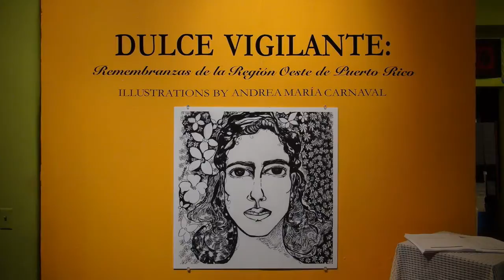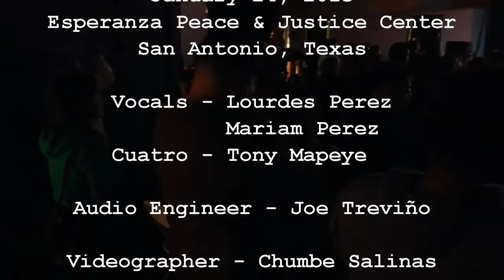Lourdes Perez / Esperanza Peace & Justice Center Jan. 2015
Lourdes Pérez is a prolific Puerto Rican contemporary recording artist, songwriter, composer, arranger, poet, contralto vocalist and guitarist. Performing at the Esperanza Peace & Justice Center in San Antonio, Texas, Jan. 2015.